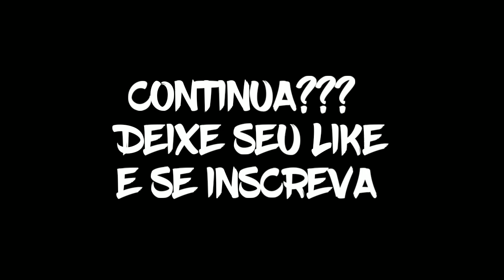FINALMENTE MEU PC GAMER CHEGOU!! - Vida na Cidade #12